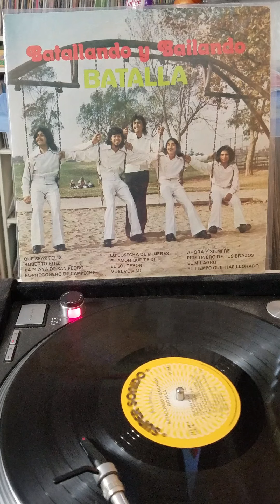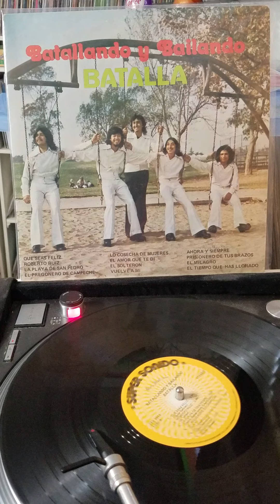la batalla - el tiempo que has llorado